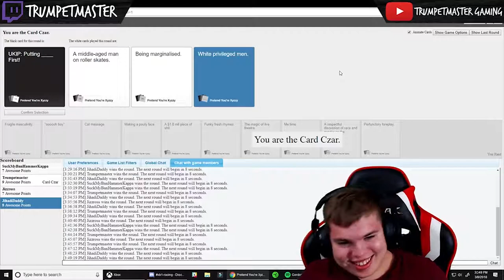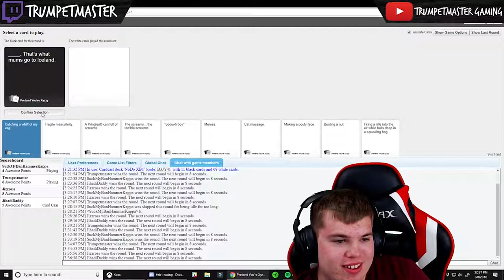Twitch Stream Funny Moments #2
I've been playing video games for a long time, and racing games have always been my favorite. I'll mostly be streaming organized, clean racing in Grand Theft Auto V. Feel free to follow me on twitch to be notified when I go live if you like what you see.